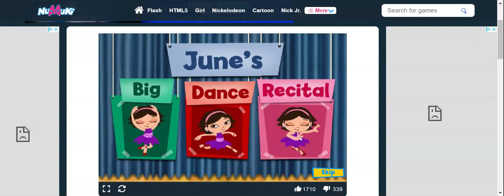BALLET JUNE XD